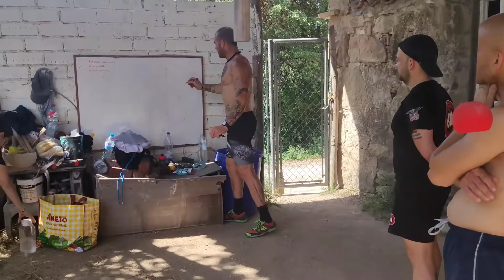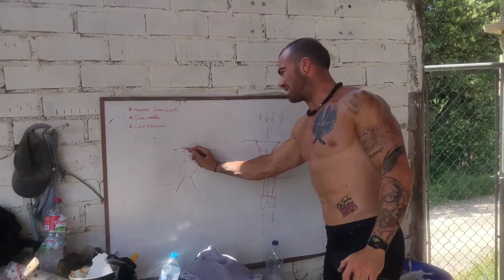ÁLVARO PUERMA & ABNE & BARRAKONG